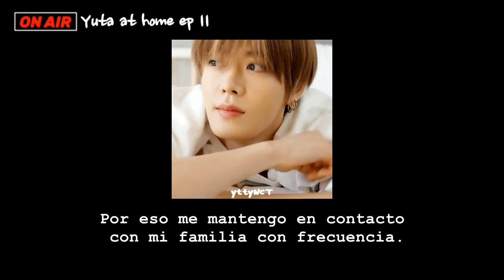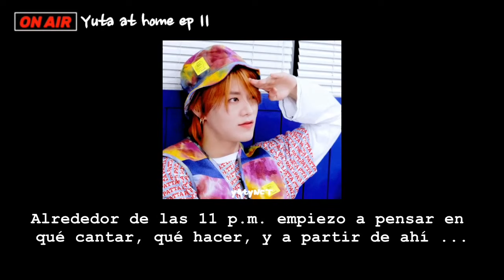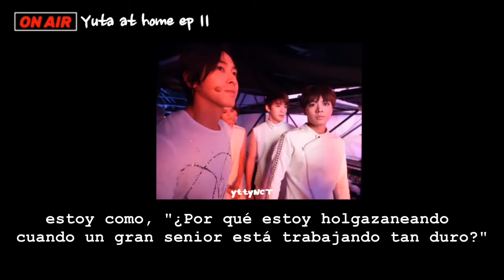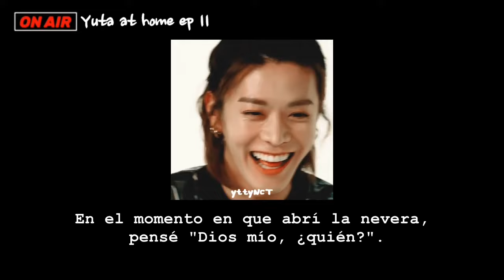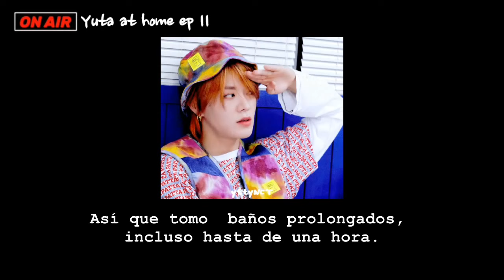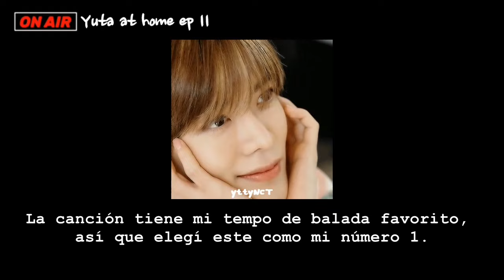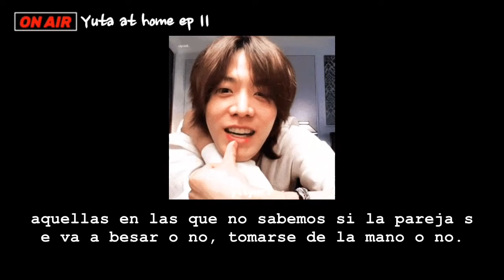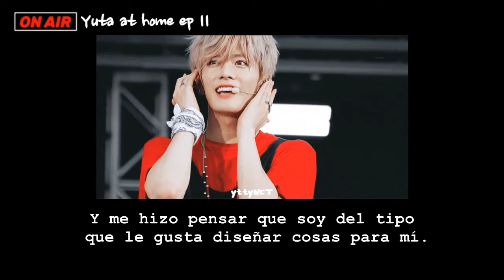YUTA at home | episodio 11 (120221)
Yuta at home  'subtitulado al español'
Episodio no. 11
12 febrero 2021